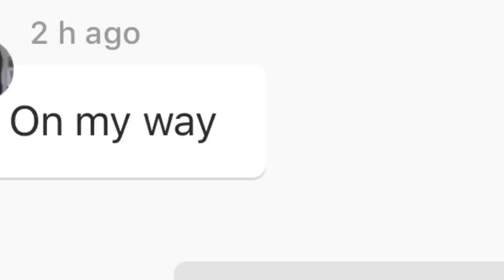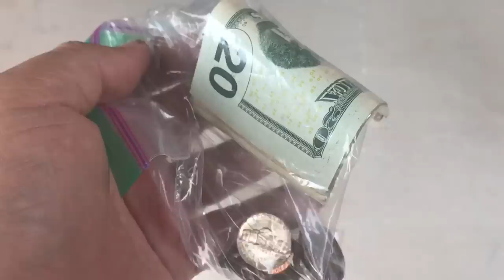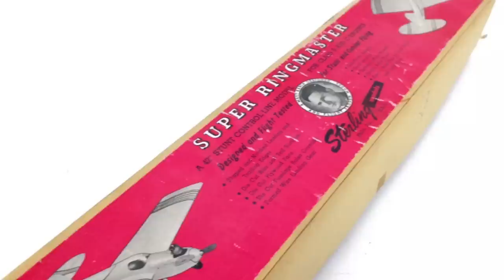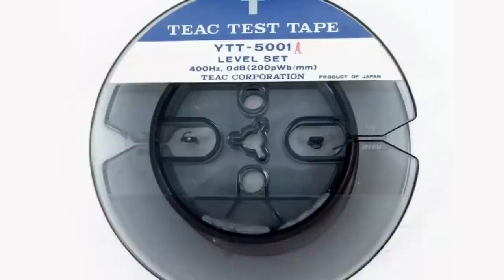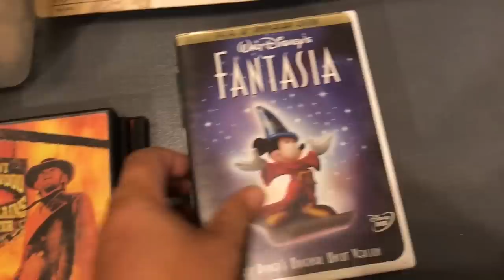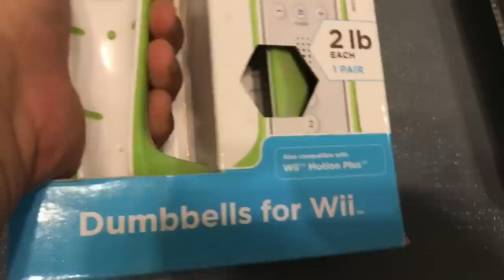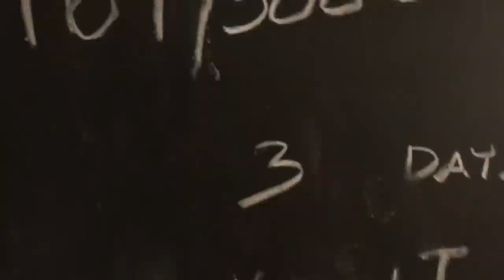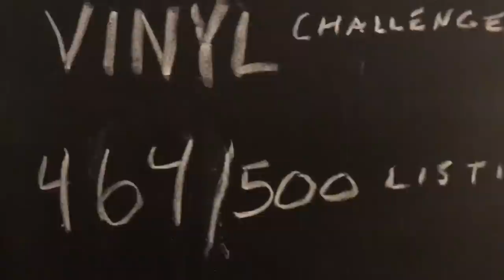A JAM PACKED DAY RESELLING FOR PROFIT